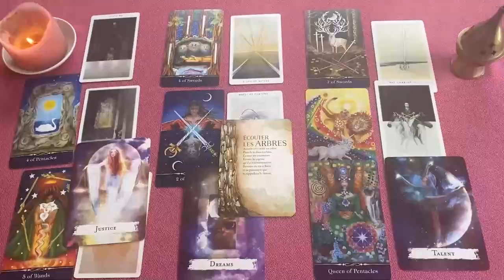PISCIS TE VAN A TEMBLAR LAS PIERNAS ❗️🦵🏻🦵🏻 QUEEE FUERTEEE 😱🔥💘 HOROSCOPO PISCIS AMOR JULIO 2024 ❤️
PISCIS amor
PISCIS JULIO 2024 Lectura del Tarot del Amor
PISCIS 2024
PISCIS hoy
PISCIS JULIO
PISCIS JULIO 2024